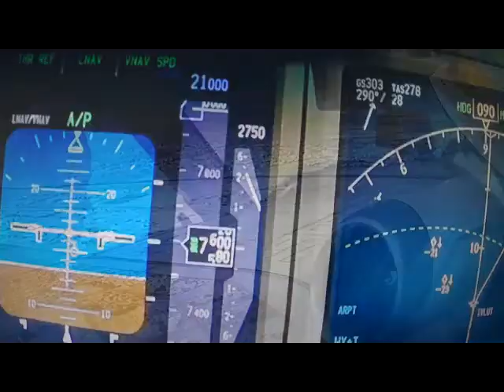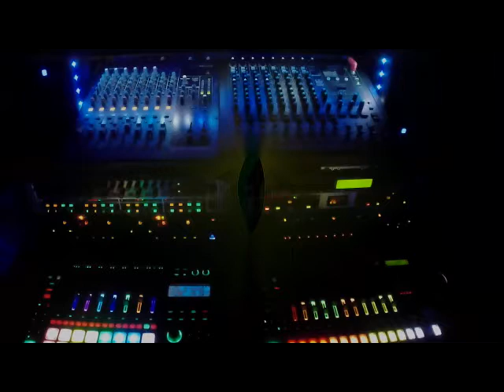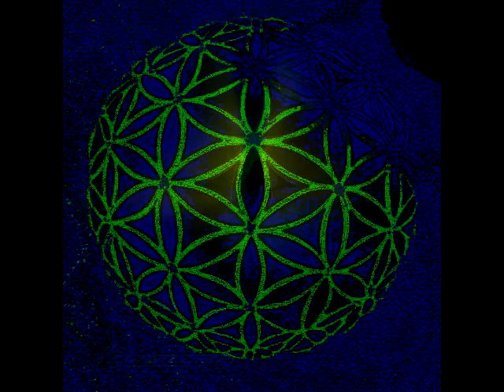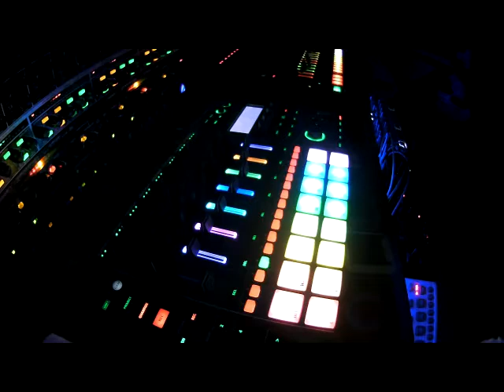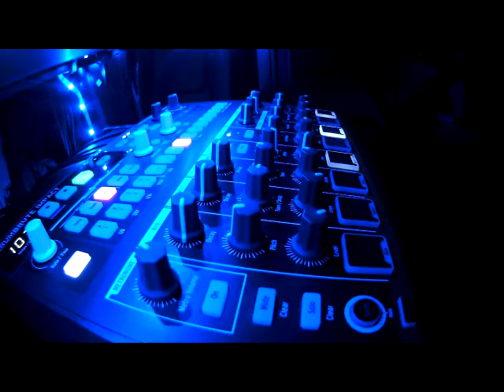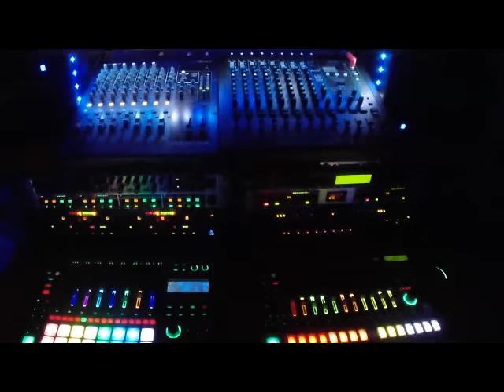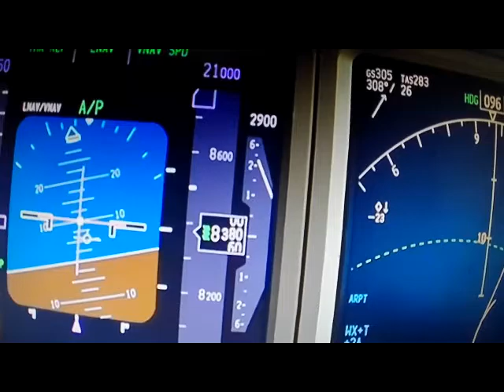Take-off by Ommzar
Roland TR8s
Roland JD-Xi
Arturia DrumBrute Impact
Korg WaveState
Elektron Sample Mode
behringer Crave
Novation Circuit RhyThm

Message from the Cosmos.
From a far away point
of ligth in the infinite, Sounds are
 Created of wide oscillating
frequencies an harmonic codes
of still unknown languages,
which induce to a special state
of relaxation and liberation,
unifying the spiritual being
with the essence of light,
which I have subtlety perceived
to be able to create and trasmit
this message of peace ,
surrounding with love our planet,
the universe and all humanity.

Stars Gates Opens.

Special thanks to:
Gisella Cavassa

Dedicated to all those who know how to fly very high.

Ommzar